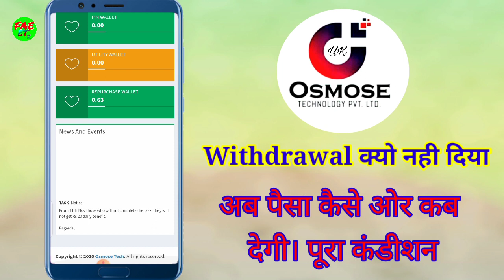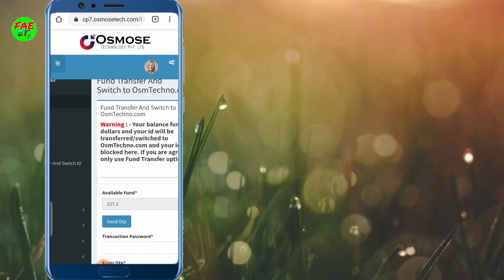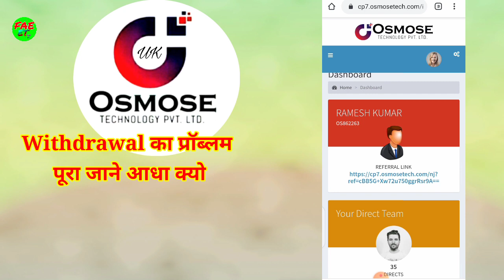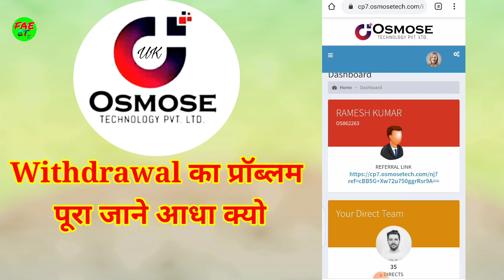Osmose Technology se withdrawal kaise kare। Breaking News। जाने क्यों हुआ ओर पैसा कैसे निकाले।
hello friends
    welcometo my channe fast achieve education

My Best Mic.

Fast achieve education,Umeshkumar,असमस टेक्नोलॉजी से वेरावल कैसे करें,असमस टेक्नोलॉजी में पैसा कैसे निकालें,Osmose Technology Mein Paisa Kaise nikale,Osmose Technology se paise withdrawal kaise karen,Cosmos Technology kya hai ful plan,Osmose Technology Private Limited,Cosmos Technology se paise Kaise nikale,Hot video all money in Cosmos Technology,Mobile se Osmosis Technology se Paisa Kaise nikaalen,Cosmos Technology paise transfer kaise karen

Osmose technology me withdrawal kaise kare.  osmose technology pvt ltd

Osmose technology me withdrawal kaise kare.  osmose technology pvt ltd up